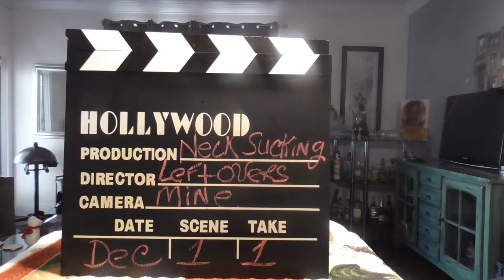Neck Sucking Left Over/ Come and letz eat!